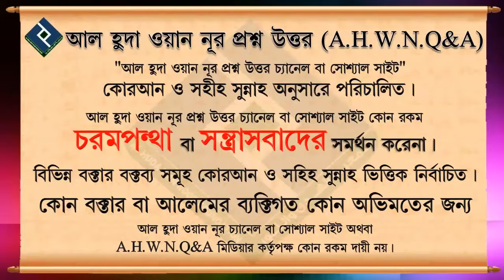ইবাদত বিষয়ক একটি হাদীস┇৭৮ নং┇শায়েখ আব্দুল আল বাকী